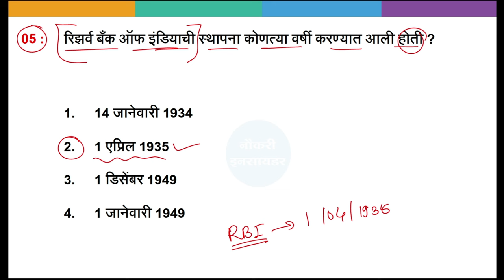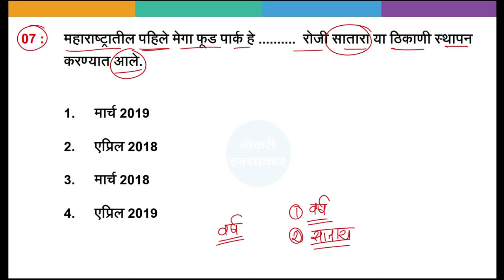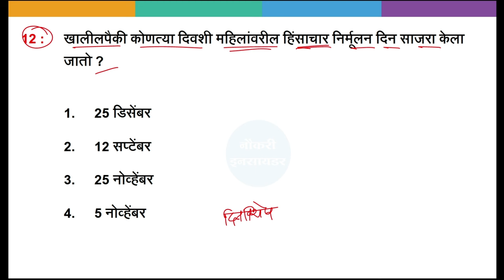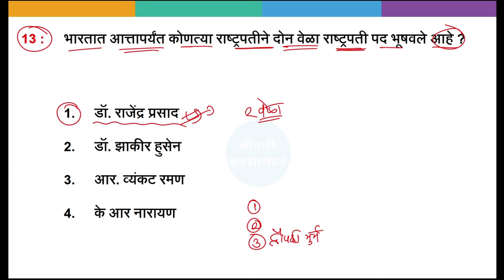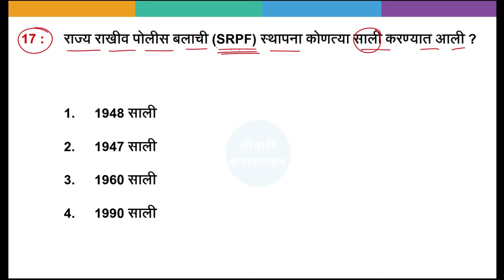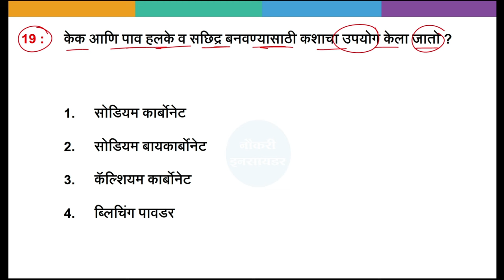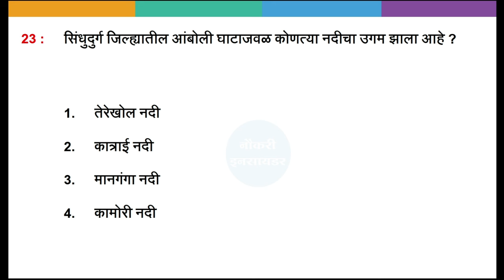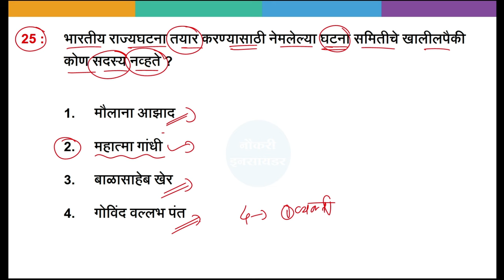SRPF Bharti Questions Paper 2023 | Police Bharti 2023 Questions Papers | पोलीस भरती प्रश्नसंच 01